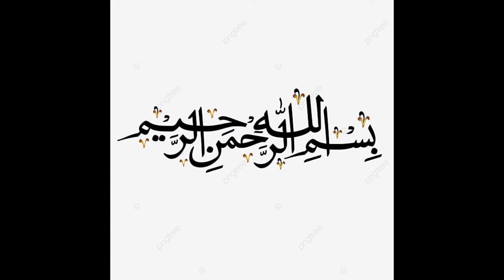New Dupatta Designs 2025 | Dupatta Design with Laces | Dupatta Design Ideas 2025